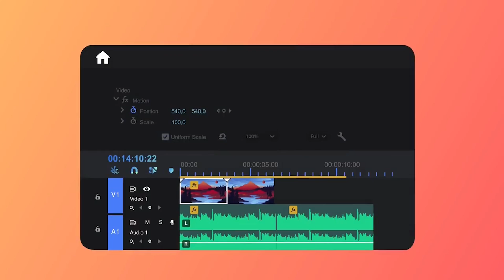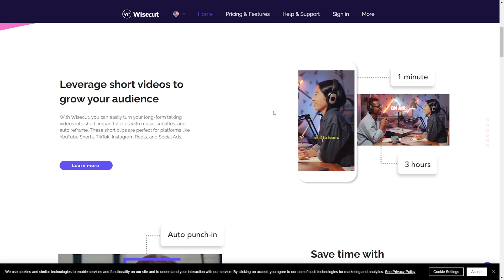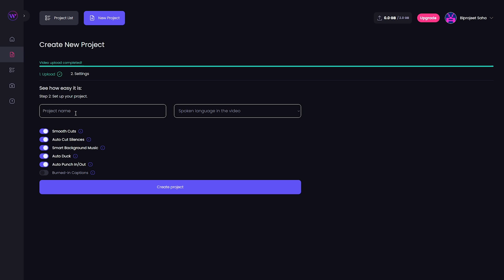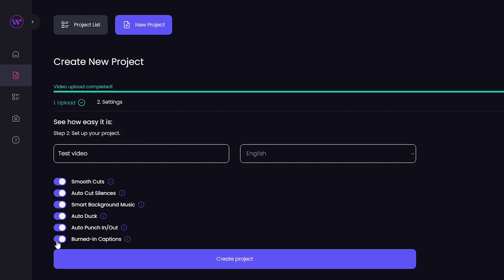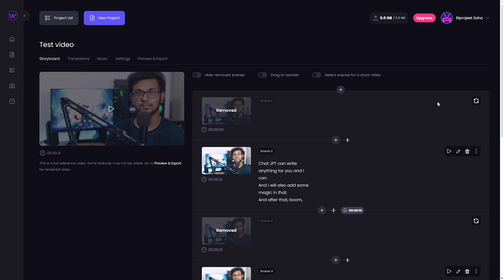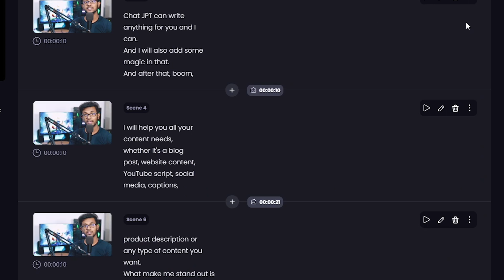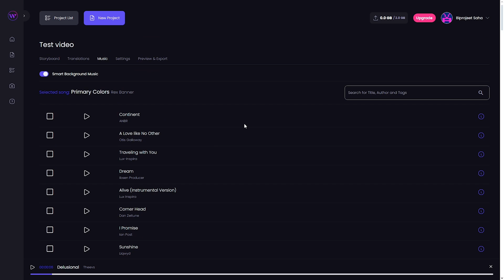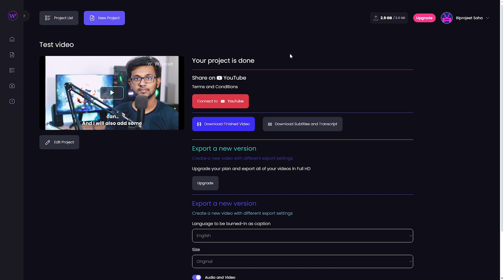এ আই দিয়ে ভিডিও এডিটিং - Edit Video by Free AI video Generator | Wisecut Ai Video Editor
In this video, we're thrilled to introduce you to the incredible Wisecut AI Video Editor, a free and powerful tool that brings artificial intelligence into the editing room.

Discover the magic of Wisecut AI as we showcase its ability to revolutionize your video editing experience. This user-friendly editor harnesses the power of AI to generate seamless edits, providing a new level of creativity for content creators and video enthusiasts.

Say goodbye to the complexities of traditional video editing and embrace the simplicity of Wisecut AI. With this free AI video generator, you can effortlessly transform your footage into captivating content. Explore the intuitive interface and witness how AI technology can enhance your storytelling.

Time Stamps
00:00 Intro
00:59 The video Before Editing
02:18 Name of the AI Tool
03:43 Use It Free
04:16 Upload Video
04:45 Ai Settings for editing
06:56 Final Result
08:16 New Features
10:17 Add B Roll
11:17 Translation and Background Music
12:23 Final Result
13:02 Export